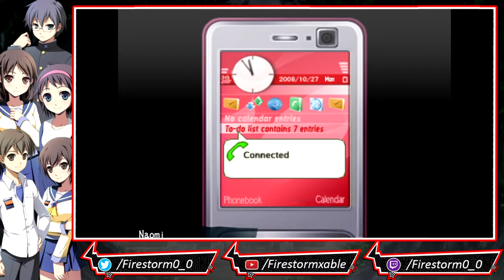Corpse Party [Blind] | Stream Part 2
The plot of the original Corpse Party game concerns a group of Japanese high school students who, after celebrating their school's culture festival, are telling ghost stories when a sudden earthquake transports them to a dilapidated schoolhouse in an alternate dimension that is haunted by the ghosts of people who have been trapped there. The main playable character is Satoshi Mochida, a kind-hearted high school student who is teased by his classmates for his cowardly nature (a.k.a A Basic Bitch). Three of the other characters are students from Satoshi's class: Naomi Nakashima, Satoshi's childhood friend; Yoshiki Kishinuma, an intimidating yet good-natured student; and Ayumi Shinozaki, the class representative. Rounding out the group is Yuka Mochida, Satoshi's younger sister.

Corpse Party is a survival horror, adventure, and dōjin soft video game series originally created by Makoto Kedōin and developed by Team GrisGris. The first game in the series was developed using the RPG Maker software version RPG Tsukūru Dante 98 and released in 1996 for the PC. It was followed by two remakes: Corpse Party Blood Covered,which was released for Microsoft Windows on December 9, 2006 and Corpse Party Blood Covered: Repeated Fear, which was released for the PlayStation Portable on August 12, 2010, and iOS on February 9, 2012. The game was released in North America and Europe by Marvelous USA under the title Corpse Party. Marvelous USA planned to release a localized version Corpse Party Blood Covered for PC in North America in 2015, but the title was delayed until 2016. A 3DS version of the game, titled Corpse Party Blood Covered: Repeated Fear was released in Japan on July 30, 2015, and contains a new extra chapter not present in the PSP and iOS version.